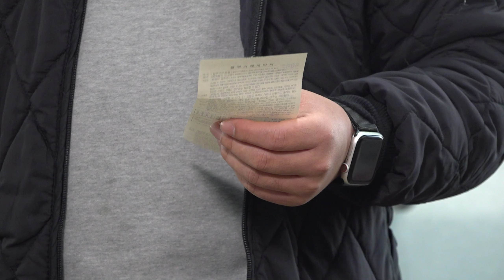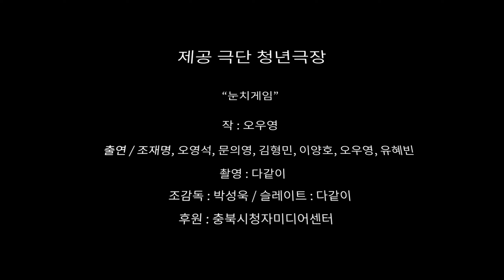청년극장 청년들의 세번째 이야기 '눈치게임'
청년극장의 청년들의 3번째 이야기!

'눈치게임'입니다

본 동영상은 충북시청자미디어센터의 장비지원으로 제작되었습니다